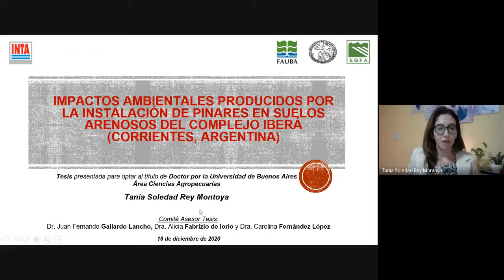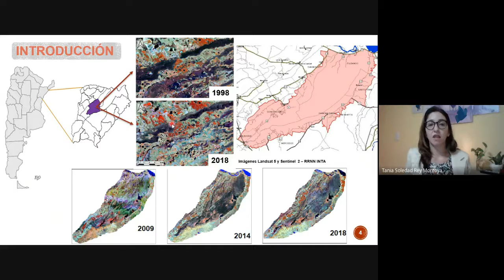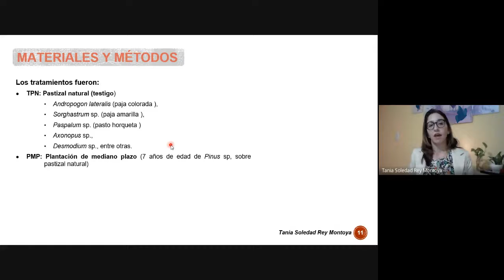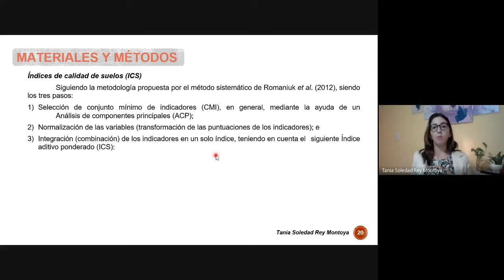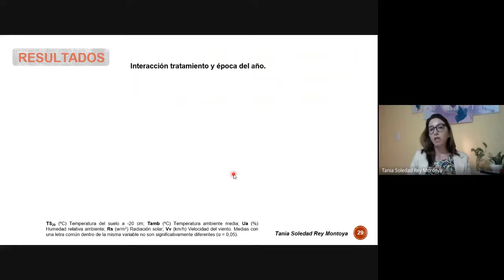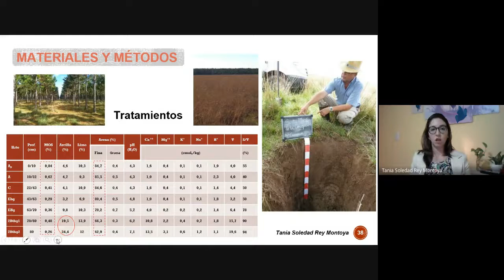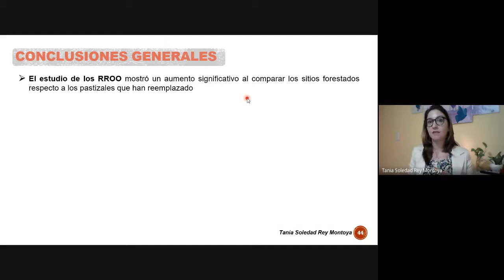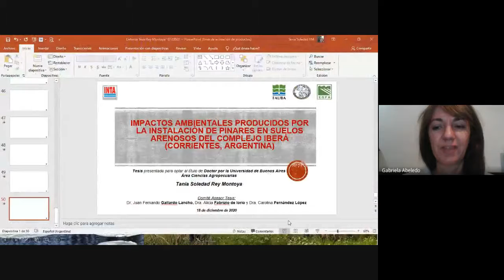Defensa de tesis Rey Montoya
Doctorado en Ciencias Agropecuarias
Título de Tesis: "Impactos ambientales producidos por la instalación de pinares en suelos arenosos del Complejo Iberá (Corrientes, Argentina)."